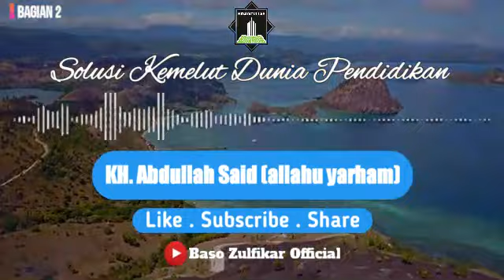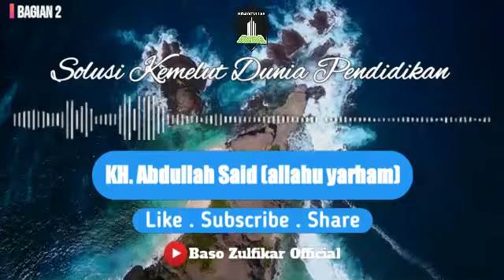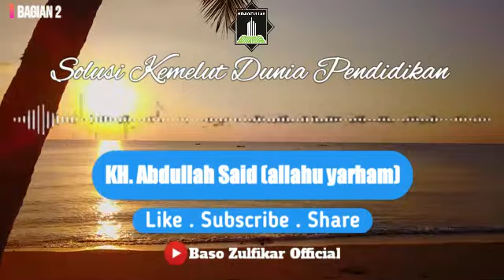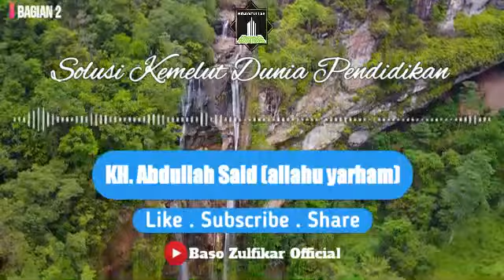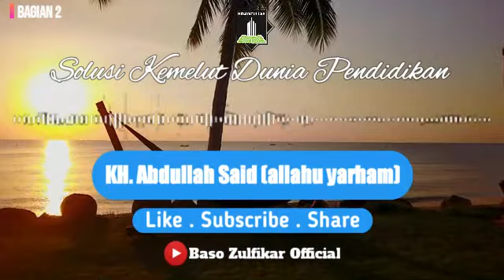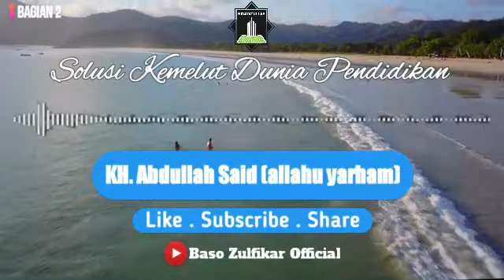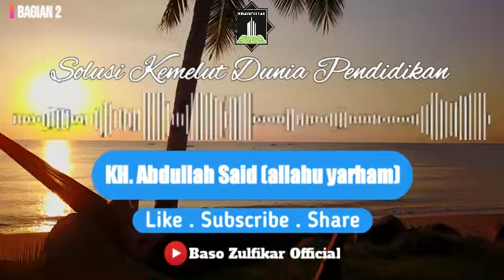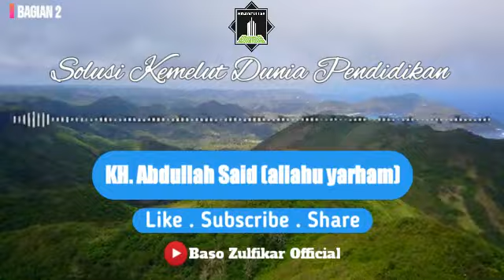Ceramah KH. Abdullah Said (allahu yarham) - Solusi Kemelut Dunia Pendidikan 2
video ini merupakan cermah KH. Abdullah Said tentang "Solusi Kemelut Dunia Pendidikan" Bagian ke-2 yang di bawakan ketika Kuliah Malam Jum'at di Kampus Hidayatullah Karang Bugis.